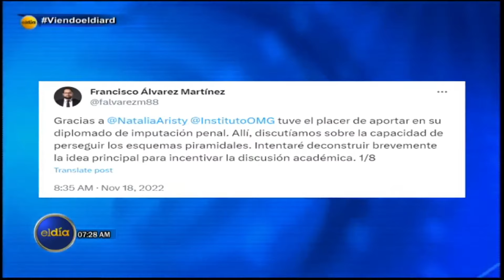Francisco Álvarez Martínez, Abogado especializado en Derecho Procesal Penal /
Francisco Álvarez Martínez, Abogado especializado en Derecho Procesal Penal, califica ley del DNI como un chivo.